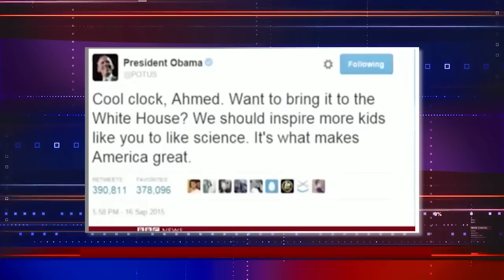Video: CAIR Rep Zainab Chaudry on BBC to Discuss Detention of Muslim Teen Ahmed Mohamed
CAIR to Hold News Conference with Texas Muslim Teen Detained Over Clock